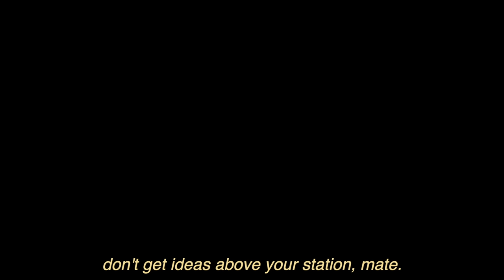Gorillaz - Humility (Commentary Edition)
Join Murdoc Niccals in re-living Humility, a video he doesn't even feature in!